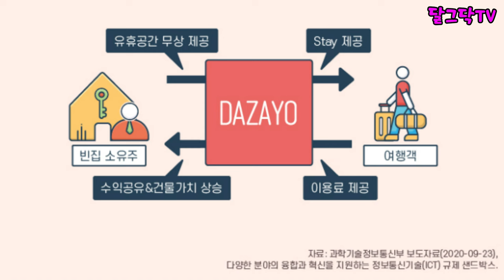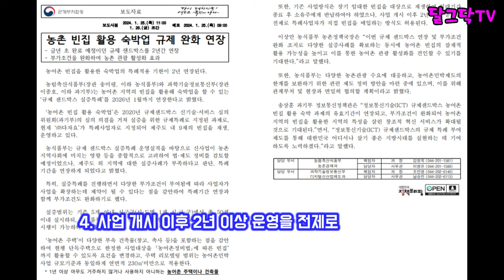넘쳐나는 시골빈집! 포기하지 마세요!! [농촌 빈집 활용 숙박업 규제 완화 연장]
▶달그닥TV 소통 카카오톡 ㄴ 친구추가_ID로 추가 : ekfrmekr79(달그닥79) 로 검색하세요
▶달그닥TV 응원, 영상 제작 후원하기 : 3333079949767 카카오뱅크 임미옥
                                                                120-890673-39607 KEB하나은행 임미옥

넘쳐나는 시골빈집! 포기하지 마세요!! [농촌 빈집 활용 숙박업 규제 완화 연장], 이행강제금,귀농귀촌,전원주택,전원생활,귀촌부부,청년농부,시골살이,시골집